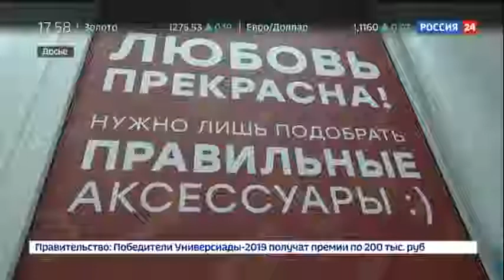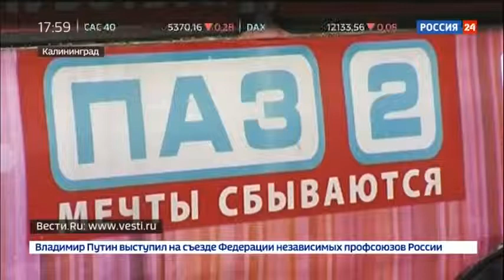В Калининграде рядом с парком появился секс шоп на колесах Россия 24